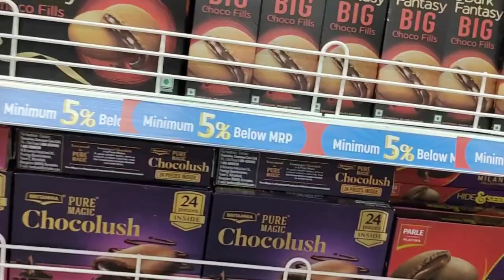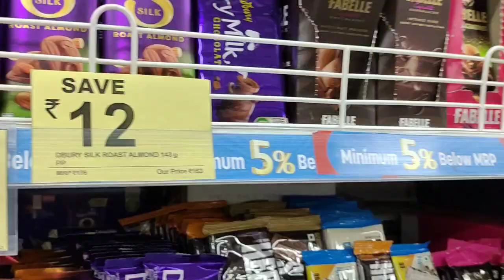কি কি কিনলাম? @priyasvlog99-o5n || Tina,Priya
This is a daily life vlog.